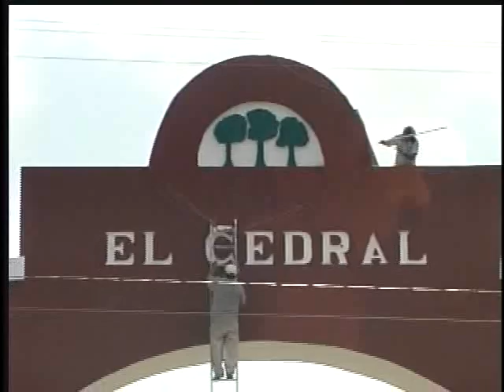AYUNTAMIENTO AHORRARA HASTA 4 MILLONES PESOS